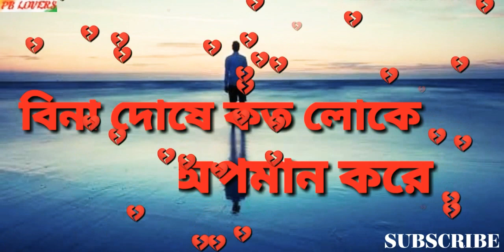Prem Mane Jontrona PART-1 💔 New Bengali Very Sad WhatsApp Status Video 💔 | PB LOVERS